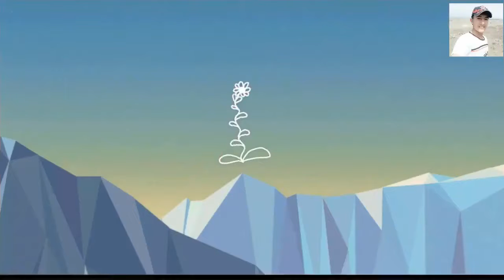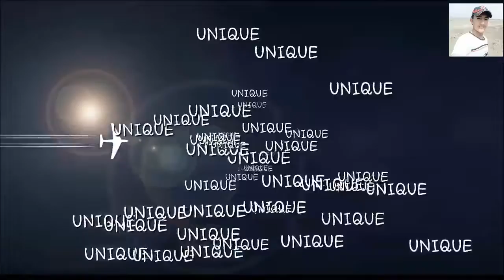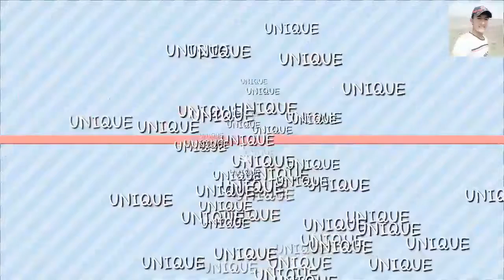6 Amazing DIY Tool you can make at home | Life hacks 3 Volt DC Motor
How to make a mini dremel tool - simple life hacks . Do you know How to make an mini dremel tool using 9 volt battery , mini electric switch , DC motor , pop stick .

6 Amazing DIY Tool you can make at home to use 3 Volt Electric Motors very simple 1 - Sander Machine - Music: Ludwig_Von_Dubstep 2 - PCB Drill - Music: .

4 Homemade tools that you can make at home,in this video I am showing how you can make mini dremel tool,mini drill,mini sander and mini tattoo gun. 10 Life .

Fun life hacks channel : Good whatever time of day it is where you are, my friends! In this video I am going to show you a great idea how you can make a mini .